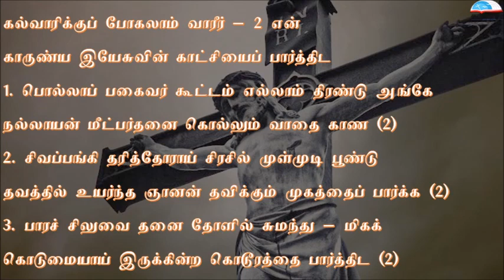கல்வாரிக்குப் போகலாம் - Kalvarikku pokalam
கல்வாரிக்குப் போகலாம் வாரீர் - 2 என்
காருண்ய இயேசுவின் காட்சியைப் பார்த்திட

1. பொல்லாப் பகைவர் கூட்டம் எல்லாம் திரண்டு அங்கே
நல்லாயன் மீட்பர்தனை கொல்லும் வாதை காண (2)

2. சிவப்பங்கி தரித்தோராய் சிரசில் முள்முடி பூண்டு
தவத்தில் உயர்ந்த ஞானன் தவிக்கும் முகத்தைப் பார்க்க (2)

3. பாரச் சிலுவை தனை தோளில் சுமந்து - மிகக்
கொடுமையாய் இருக்கின்ற கொடூரத்தை பார்த்திட (2)